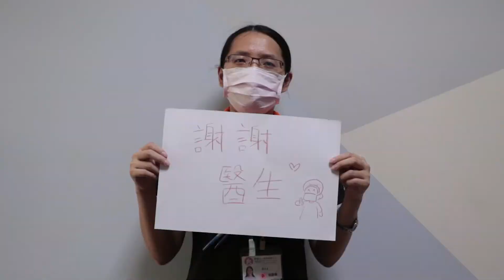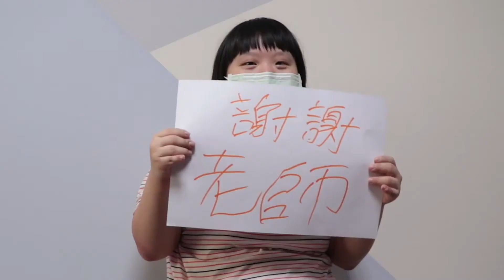【讓我們一起倒數，迎接加倍幸福的相聚時刻】│2021朝興基金會公益月餅預告影片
如果倒數之後，會有新的開始
請讓我們一起…迎接加倍幸福的相聚時刻。